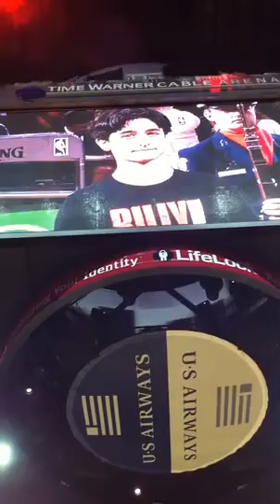Giuseppe Bausilio National Anthem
Giuseppe Bausilio singing National Anthem at Bobcats Game Charlotte USA